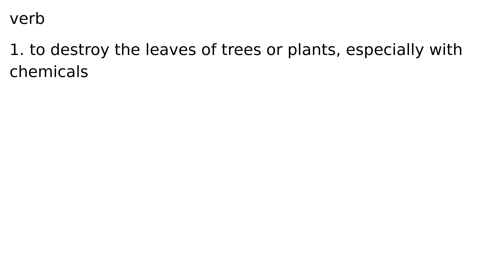defoliate verb meaning meanings definition definitions phonetics pronunciation advanced en